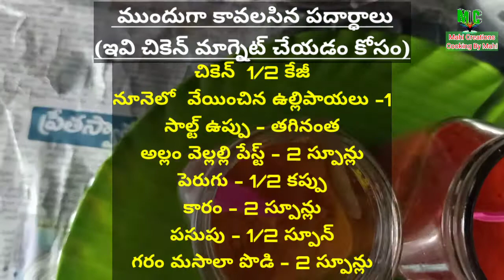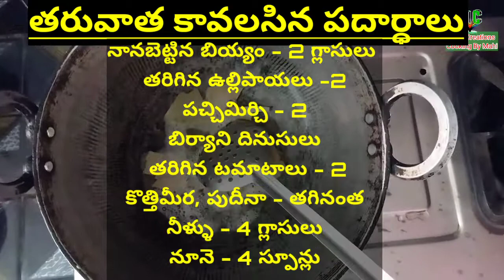చికెన్ బిర్యాని చేయడం ఎలా?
Mahi Creations
Gudur Mahi creations
Mahicreations cooking
Mahi Creations vantalu
Spicy chicken biryani
How to make Spicy Biryani
 ఈజీ గా మన ఇంట్లోనే మనం spicy chicken biryani చేసుకోవచ్చు..
Please share ur friends